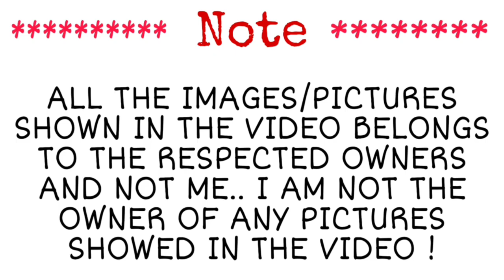Naruto shippuden EP-65| Naruto explanation in tamil|Topputucker